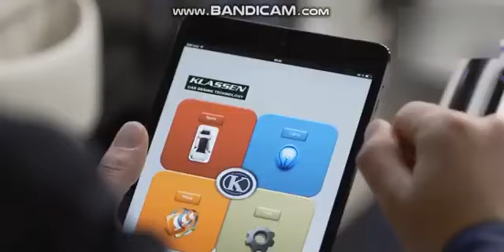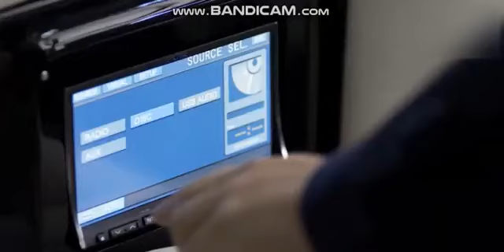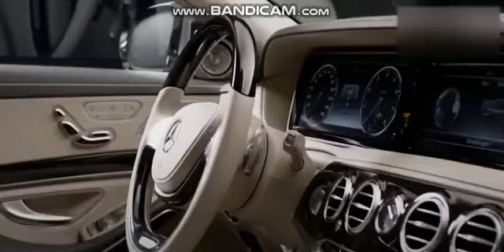Most 2 Luxurious Limousines In The World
Aslam o Alikum my viewers